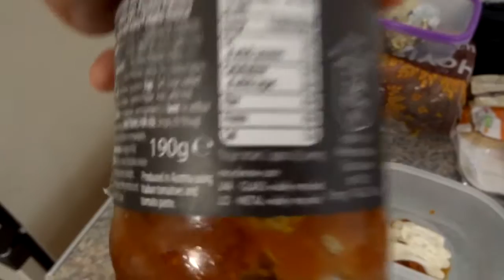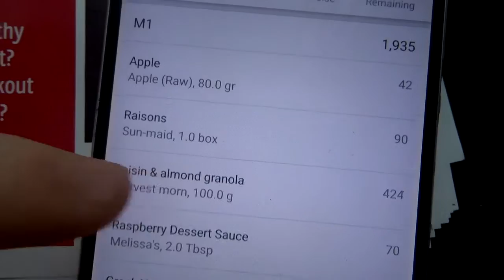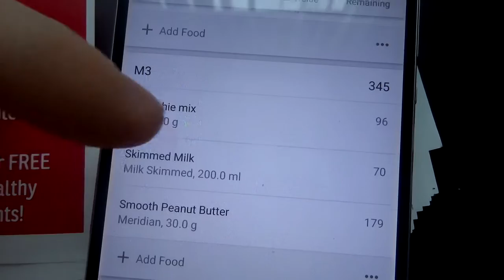Hywel Evans Full Day Of Eating | Ep.3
Full day of eating whilst cutting - All meals shown! Today I used both intermittent fasting and intuitive eating to hit my calorie and macro goals: 3000 kCal, 200P 400C 65F.
I show you all meals, ingredients, how to make them and the calories/macros for each. The workout footage for this has been kept short but full workout routine is below!!
In this video:
• University Vlog
• 5 macro friendly, healthy meals
• 1 Lunchbox/takeaway meal – Perfect for busy days
• MyFitnessPal Overview of day
• A few Welsh people

The FULL Workout:
Pullups: 4 x 10-12
Seated Row: 3 x 10-12
Close grip pulldown: 3 x 10-12
One arm DB Row: 3 x 10-12
Shrugs: 4 x 12-15
Lat Rope Pullover: 3 x 12-15
Rope Hammer Curls: 4 x 8-10
Alternating DB Curl: 3 x 10-12

Full day of eating whilst cutting - All meals shown! Today I used both intermittent fasting and intuitive eating to hit my calorie and macro goals. Full day of eating whilst cutting - All meals shown! Today I used both intermittent fasting and intuitive eating to hit my calorie and macro goals. Full day of eating whilst cutting - All meals shown! Today I used both intermittent fasting and intuitive eating to hit my calorie and macro goals.